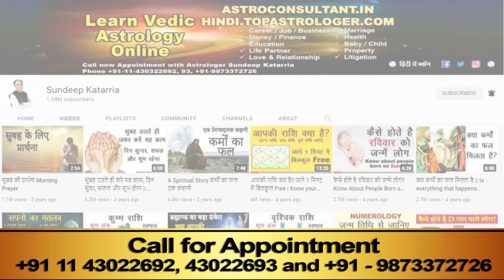PISCES Horoscope | Pisces Monthly Forecast | Pisces November 2021 Astrology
In this video we bring you Pisces Horoscope for November 2021 and in which you will know the general trends of this month  General Trends of Money, Business and Investment, Home, Family, Love, Relationship and Married Life, Education and Health etc.

Credits
1. Background Images and videos
3. Content: The author has been reading many books, listening to various lectures, videos and attending a few workshops. Therefore, the concept is in the public domain but the language is of the writer himself. Hence any similarity of any kind is purely coincidental and unintended.